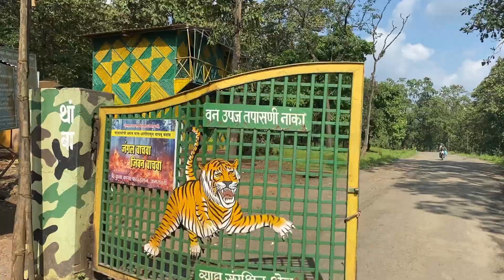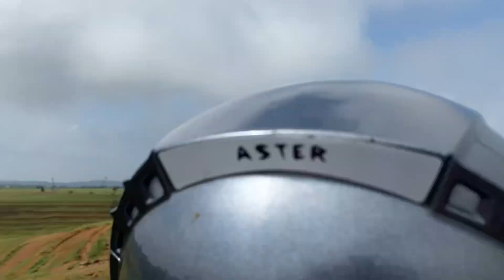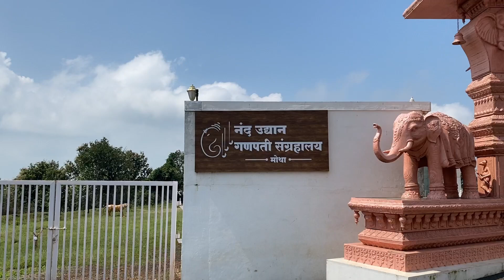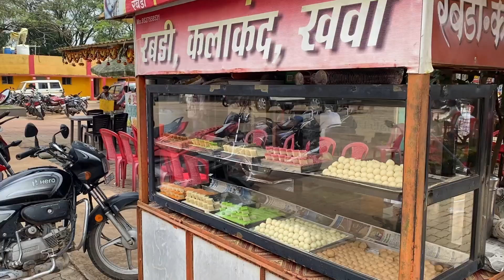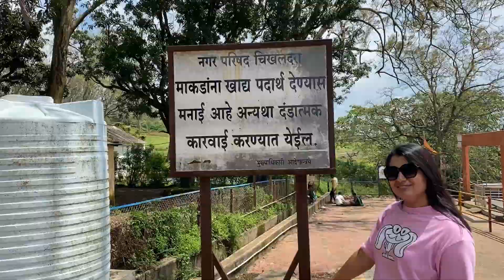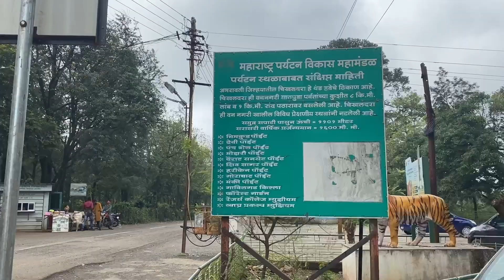Most Beautiful Hill Station in Vidarbha - Chikhaldara😍|| Mesmerizing Melghat🫶